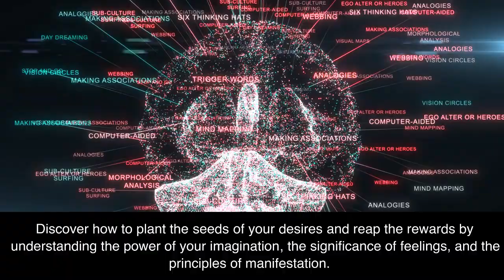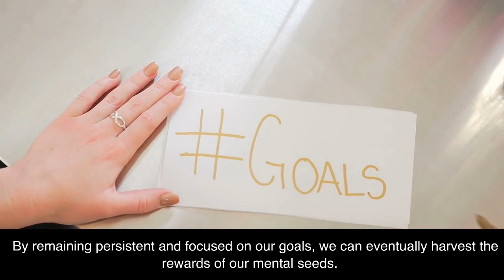"Grow Your Dreams: Seedtime & Harvest Power Unlocked!"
"Seedtime and Harvest" is a profound work by Neville Goddard that explores the spiritual principles behind the Biblical story of Jacob and Esau, connecting them to the law of assumption and the power of imagination. In this book, Goddard illuminates the idea that our thoughts, beliefs, and mental images are the seeds we plant in our consciousness, which eventually manifest as our reality. By understanding the principles of seedtime (sowing) and harvest (reaping), you can harness your creative power and deliberately shape your life experiences.

Delve into the spiritual wisdom of Neville Goddard and uncover the secrets behind seedtime and harvest, as you learn to navigate the cycles of sowing and reaping in your own life. With practical techniques and thought-provoking insights, this timeless classic will guide you on a transformative journey towards self-discovery and personal growth.